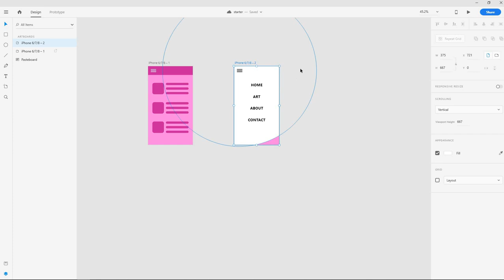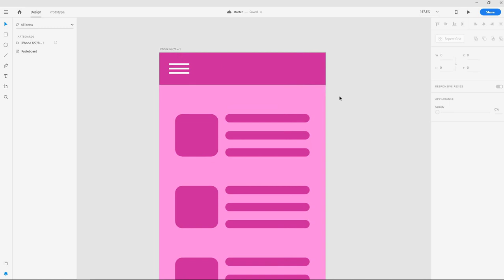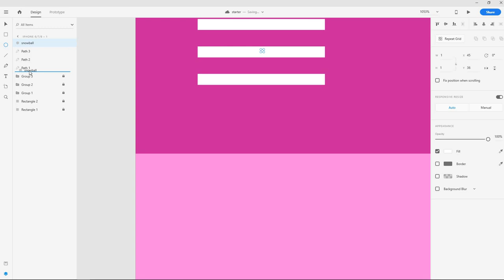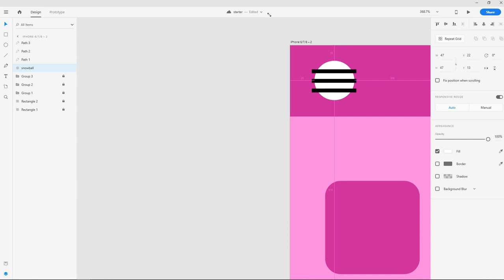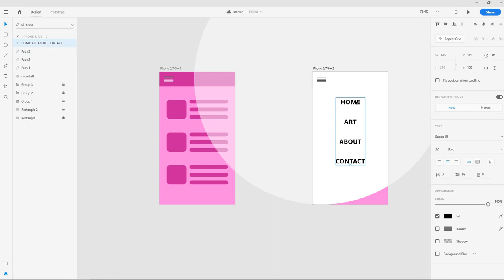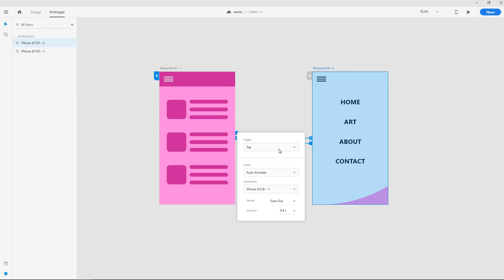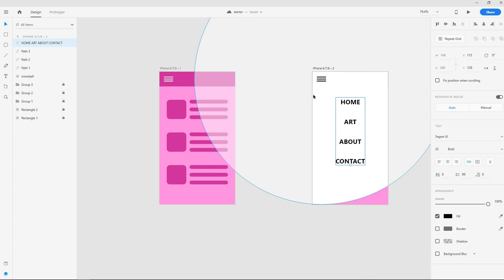Adobe XD - Auto Animate Snowball Effect in 5 minutes tutorial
Learn to create the snowball effect in 5 minutes using Adobe XD Auto Animate.